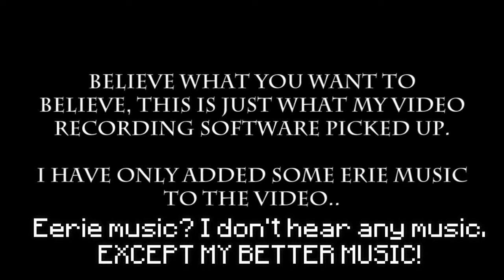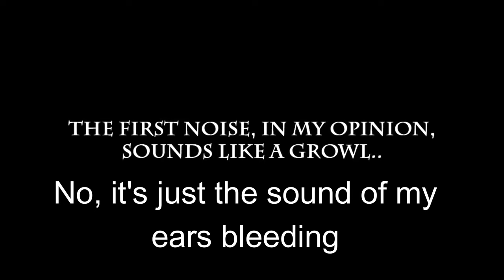AlongCameJosh's 1st Herobrine Sighting EXPOSED!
g r a p h i c  d e s i g n  i s  m y  p a s s i o n